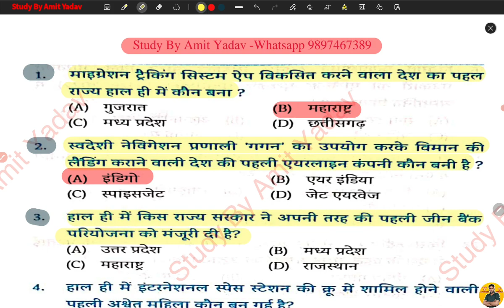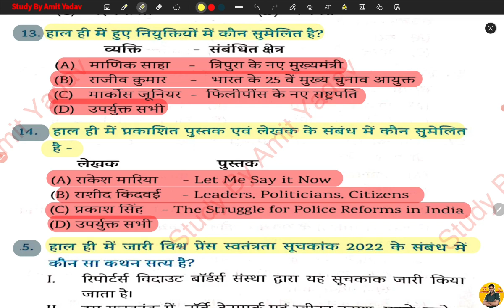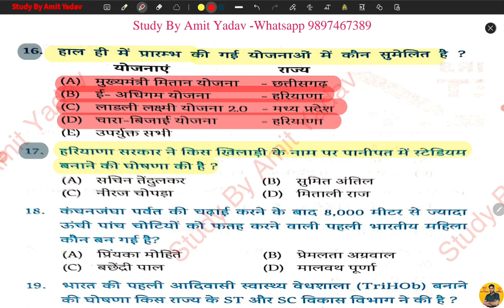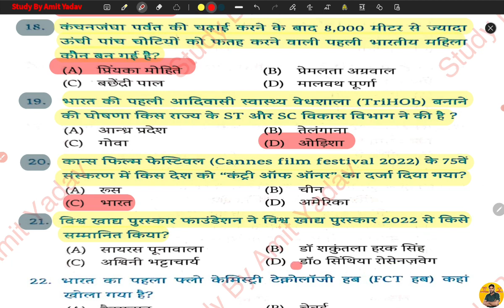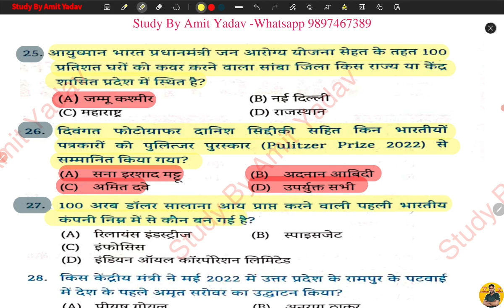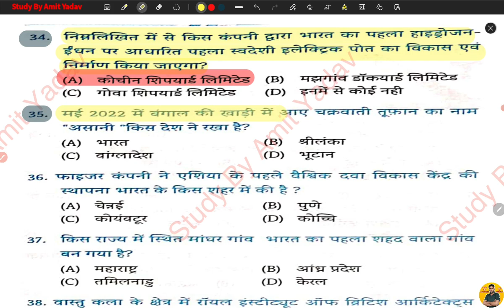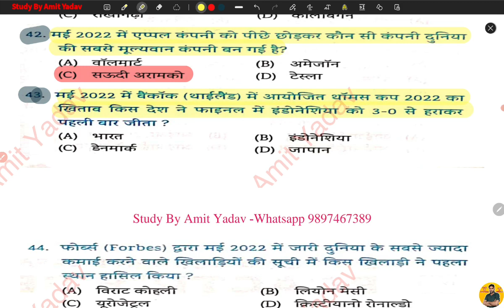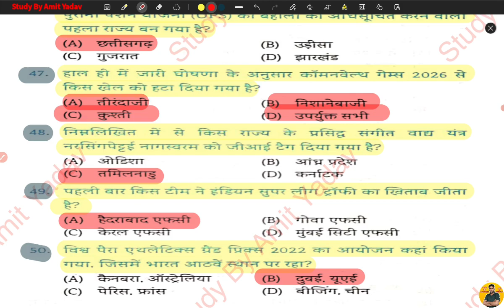UPPCL COMPUTER ASSISTANT EXAM | CurrentAffairs Practice Set-2